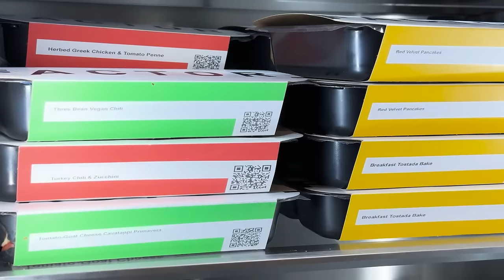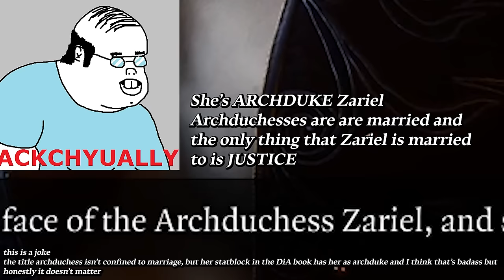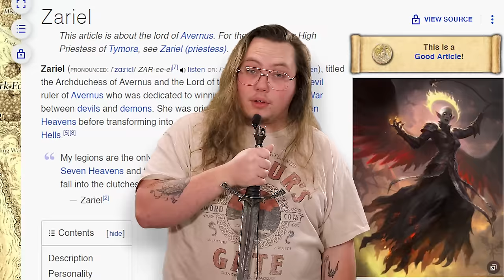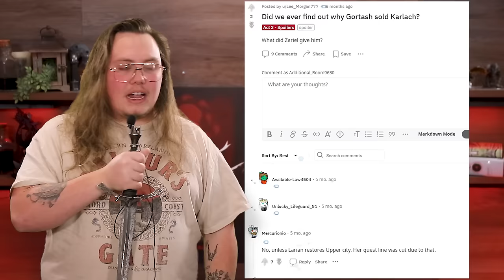This part of BG3 makes no sense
I swear to god I'll stop talking about this game at some point